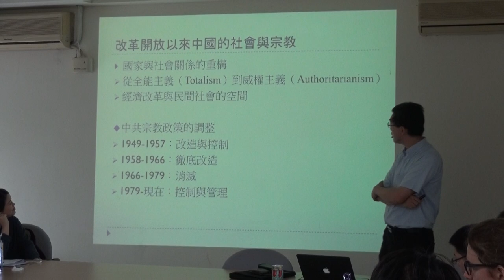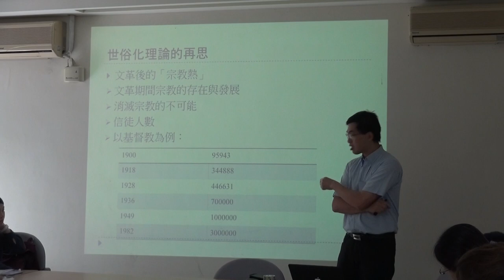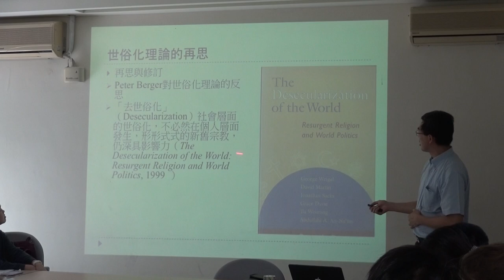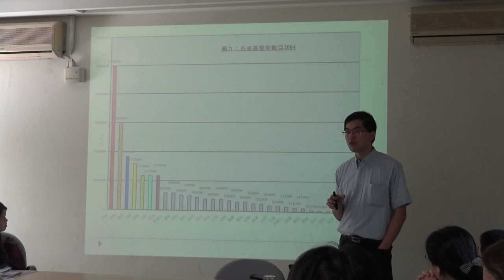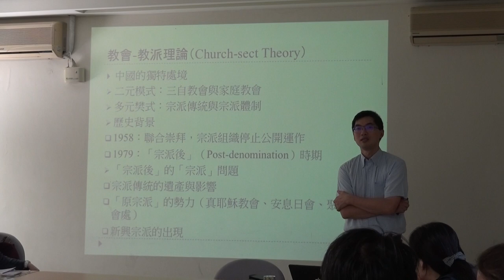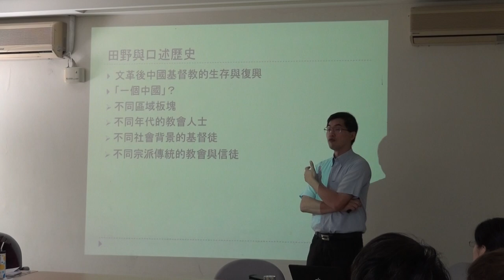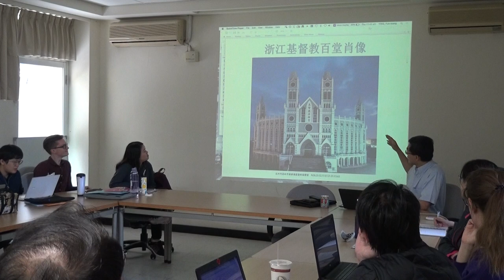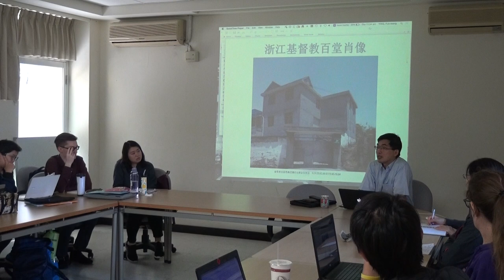邢福增演講：從宗教社會學的角度看改革開放以來中國基督教發展的幾個問題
講題：從宗教社會學的角度看改革開放以來中國基督教發展的幾個問題

講者：邢福增（香港中文大學崇基學院神學院院長）

主持：謝世維（政治大學宗教研究所教授）

時間：2017年10月26日(四)，10:00-12:00

地點：政治大學文學院百年樓221教室